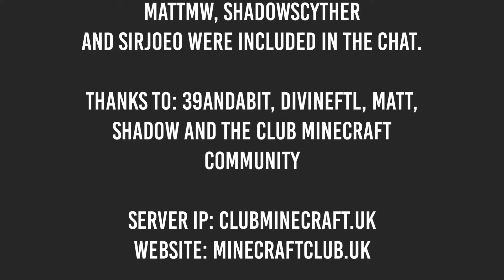Back To School Stream week#9 - Highlights - StampyLift Trailers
Massive shout out to our good friend StampyLift for this trailer

Server IP (Java Edition)
clubminecraft.uk

We do also now have a Paypal Me set up for donations as it has been requested by a few, see the link below, and thank you in advance!